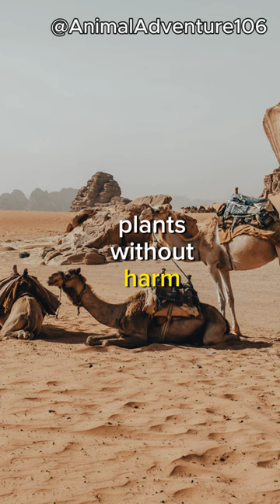Camels Ships of the Arid Seas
Explore the arid landscapes with these remarkable creatures, the camels, often hailed as the nomads of the desert. Picture their robust, long-legged frames adorned with distinctive humps, essential storehouses of energy-rich fat. This documentary delves into the unique adaptations of camels, grazing on thorny desert plants with broad, tough lips. Discover why they are revered as the "ships of the desert," serving humans as resilient partners for both transport and sustenance. @AnimalAdventure106